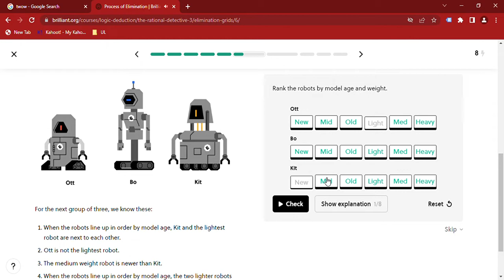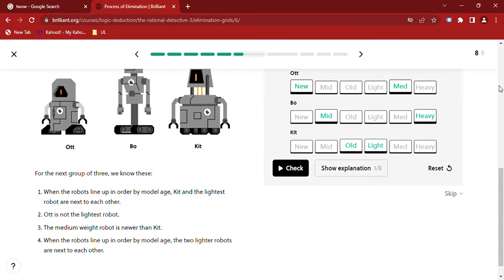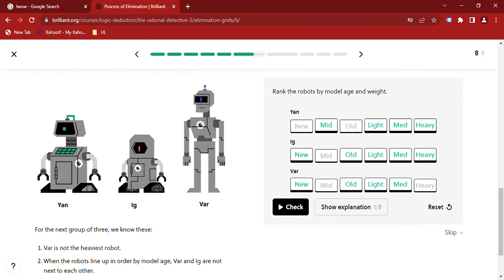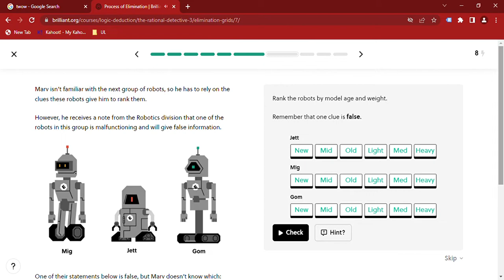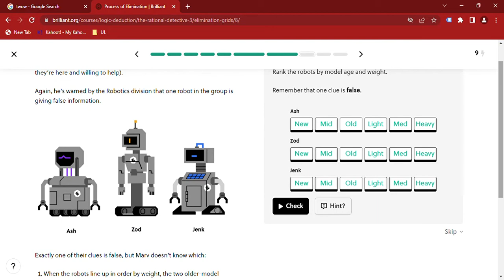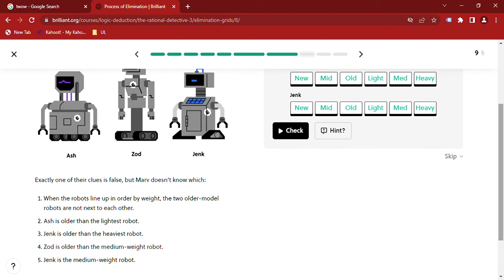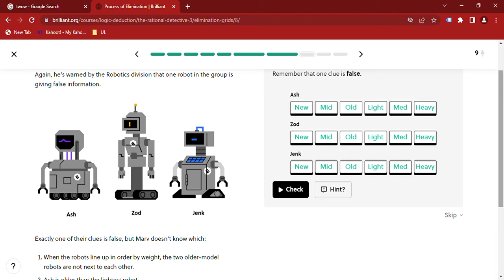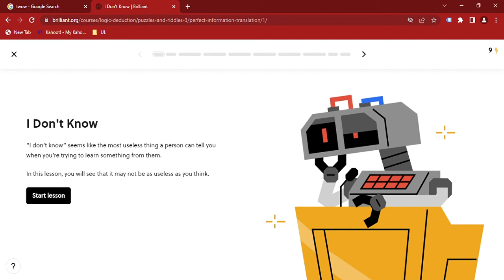Maths Lesson 6 Process of Elimination